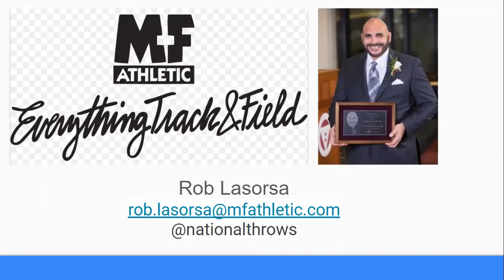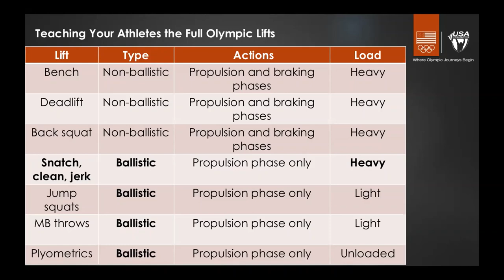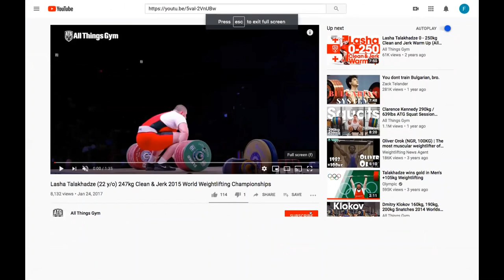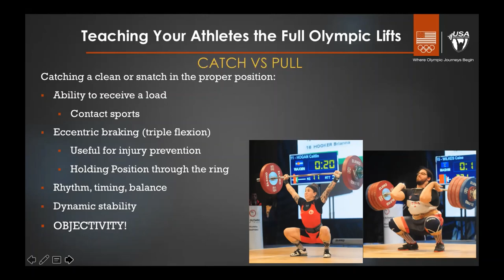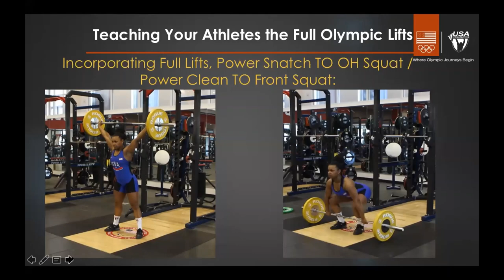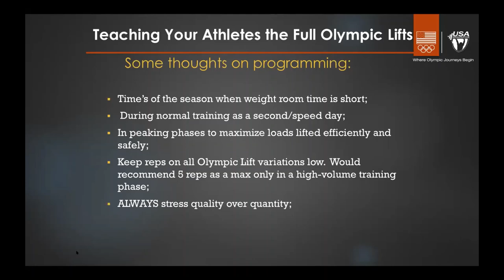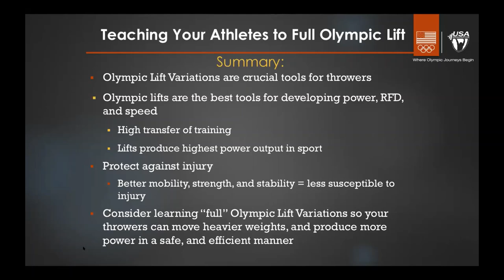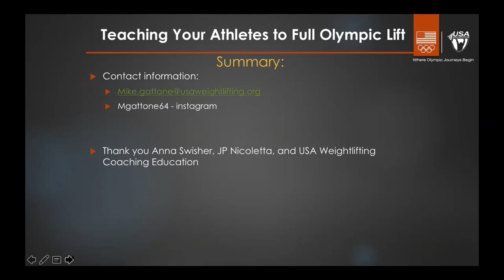Weight lifting webinar with Mike Gattone "Teaching your athletes the full Olympic lifts"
USAW Director of Sports Performance Mike Gattone explains how to help your athletes increase their power production capability by training the full Olympic lifts